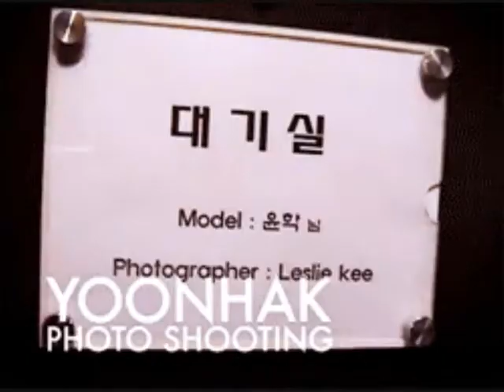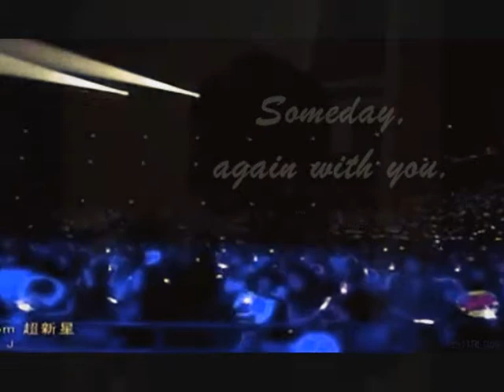☆Yoonhak ☆- ☆ Konomama Kimi wo Mitsumeteitai ☆